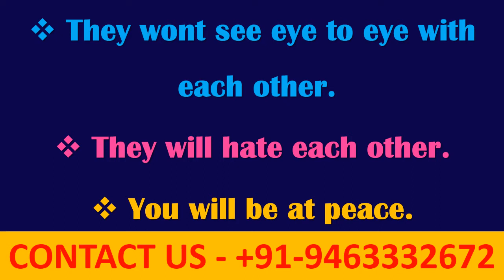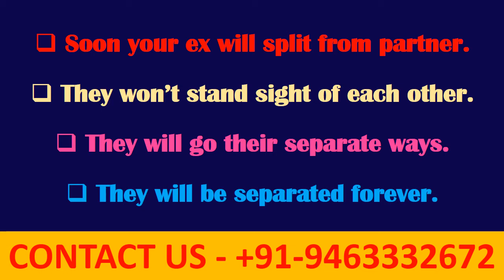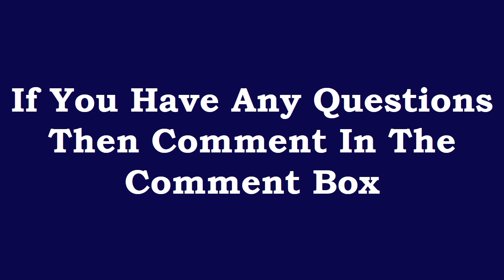Couples Separation Spell Separate Any Two People Who Were Are Distression You | Call +91-9463332672